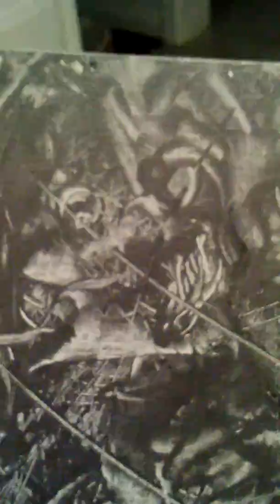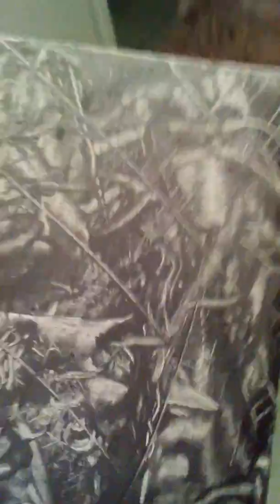blind faith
inner connection to the abstract of mind